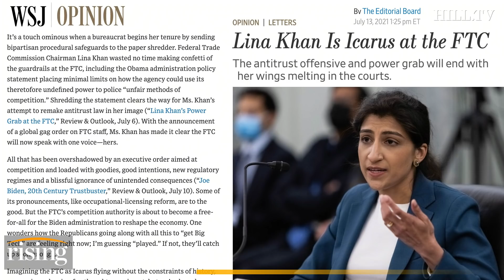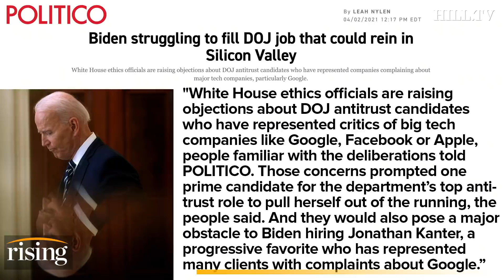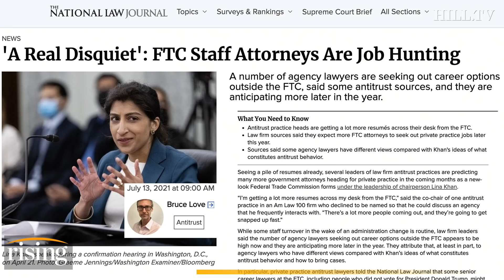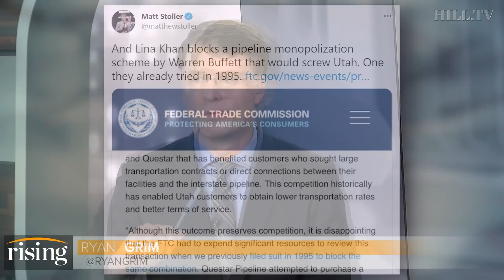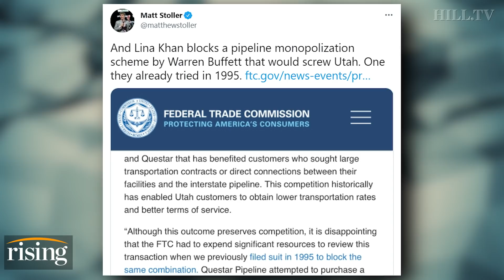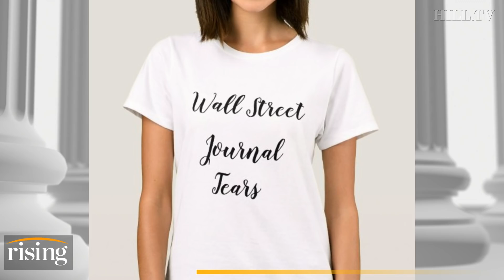Ryan Grim: Why The WSJ Is OBSESSED With Lina Khan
Ryan Grim breaks down The Wall Street Journal's obsession with FTC Chair Lina Khan.